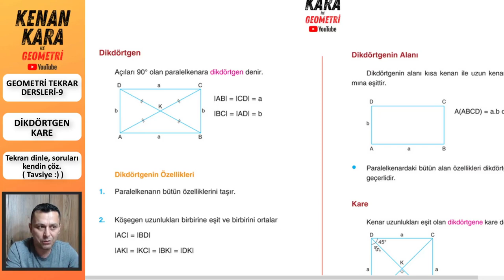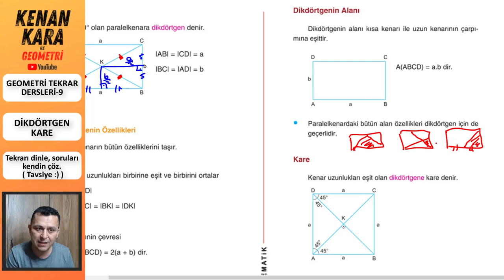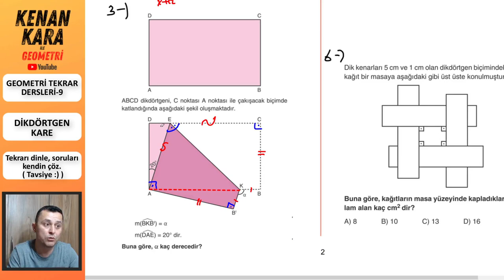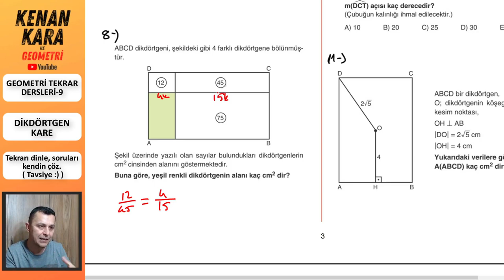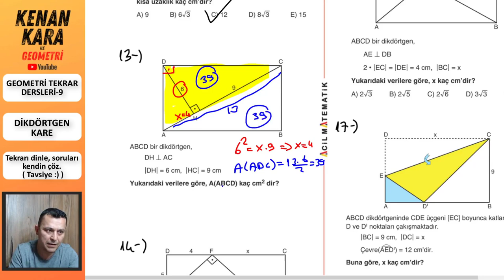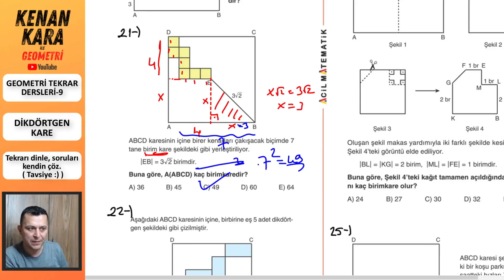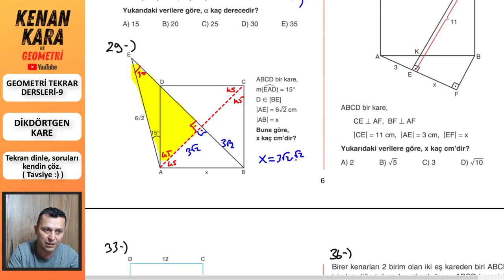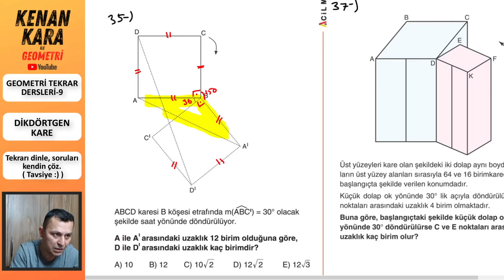GEOMETRİ TEKRAR DERSİ-9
* 2021 tayfa için Geometri Tekrar Dersleri-9
* Dikdörtgen ve Kare konuları tekrar edildi